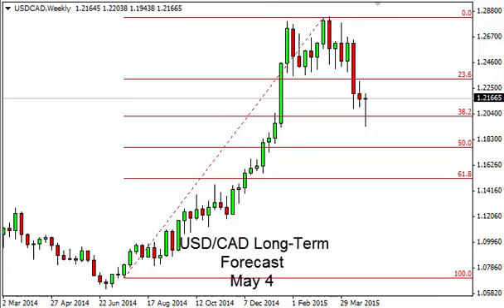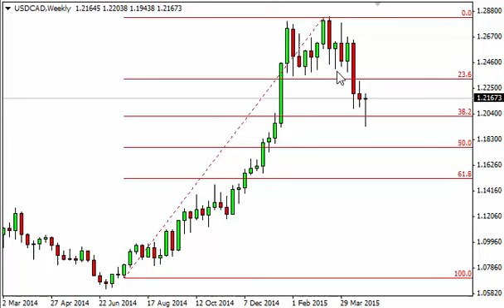USD/CAD Forecast for the week of May 4 2015, Technical Analysis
- May 4 2015 currency weekly technical analysis for the USD/CAD pair.Find more information about Forex News Forex Technical Analysis Forex Fundamental Analysis and Forex Brokers on FX Empire